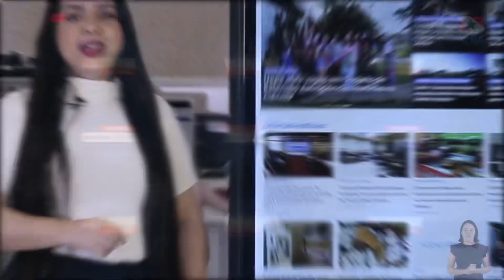Minuto Agência Pará